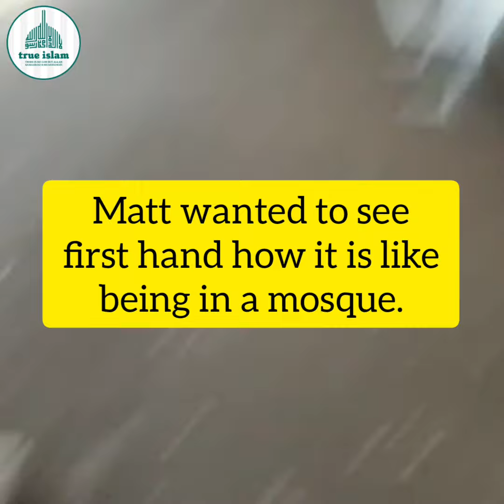Christian family visits Mosque for the first time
What were the impressions of YouTuber Matt and his family after visiting a mosque for the first time?

They visited Nasir Mosque of the Ahmadiyya Muslim Community in Gillingham UK to see what Islam truly teaches.